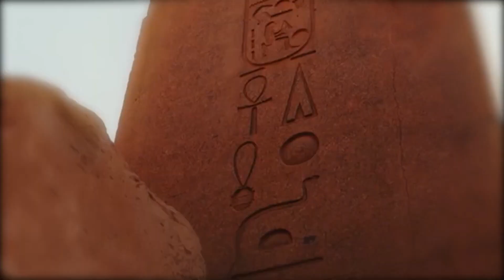LA GIGANTE_MAWELL-WalterdjExtended)